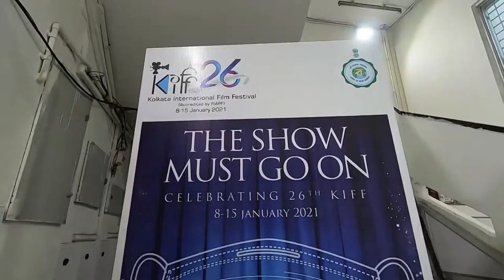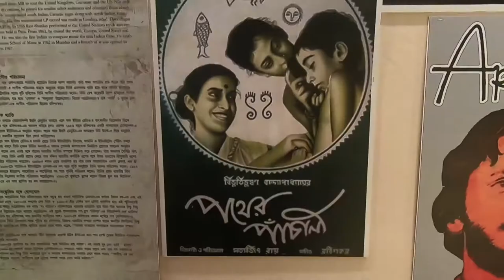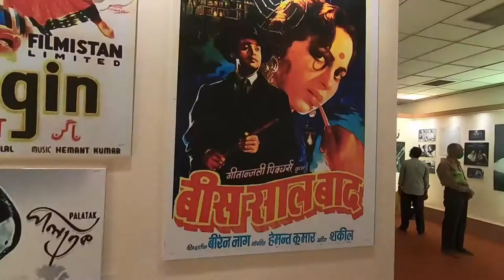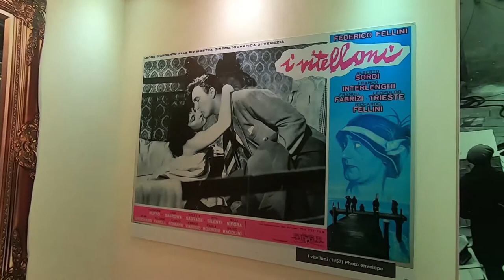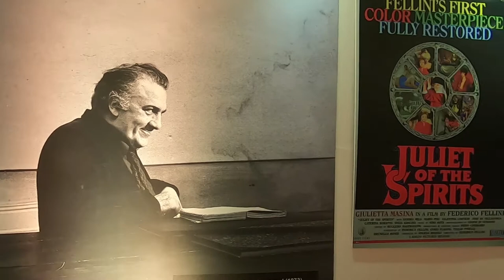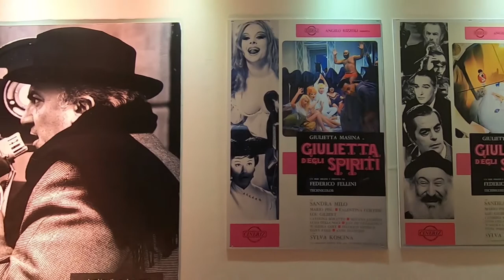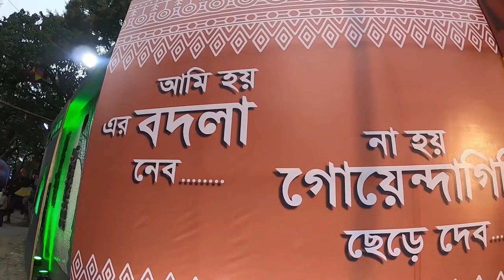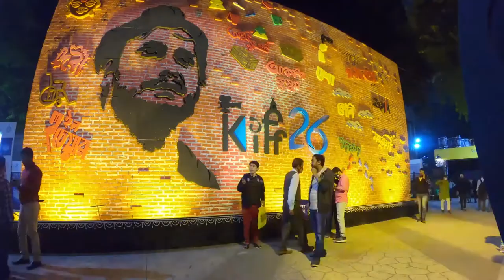26th Kolkata International Film Festival || Short tour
In view of Covid-19 pandemic, the 26th edition of Kolkata International Film Festival has been designed in a smarter frame giving due importance to the social distancing. This edition is proposed primarily in online mode for the cine lovers, critics, actors and others so that they continue to feel the pulse of the gala international film festival in the cultural capital of India.
The Kolkata Film Festival which was started in the year 1995, was the culmination of a film society movement that drew its inspiration from the masters of Bengali Cinema - Satyajit Ray, Ritwik Ghatak, Mrinal Sen.

Earlier, the Kolkata International Film Festival, though prestigious, was a comparatively small affair and hence it could not reach a large audience. Since 2011, under the guidance and inspiration of the Honorable Chief Minister, Mamata Banerjee , the Festival has reached a whole new level in terms of profile, publicity and reach. This film Festival has become a flagship event of the Government of West Bengal now. The Kolkata International Film Festival grew into a larger and more inclusive celebration of cinema, a festival which is not just grand in scale, but also accessible to the common mass.

Instagram & Facebook : vlogartistindia